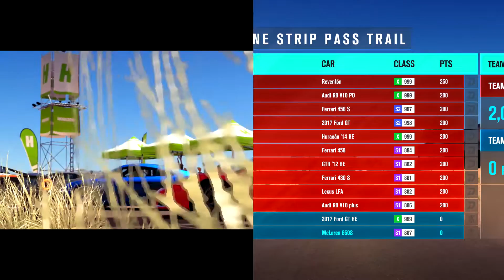The Girl vs Kespired - FORZA HORIZON 3 Co-Op Gameplay #3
Forza Horizon 3 co-op campaign (part 3) We fail the Redstone Strip Pass Trail in super cars, but win it in Subaru WRX Sti Rally cars. This game doesn't have splitscreen this was done in video editing!

[Forza Horizon 3] © Microsoft Corporation. [This video] was created under Microsoft's "Game Content Usage Rules" using assets from [Forza Horizon 3], and it is not endorsed by or affiliated with Microsoft.